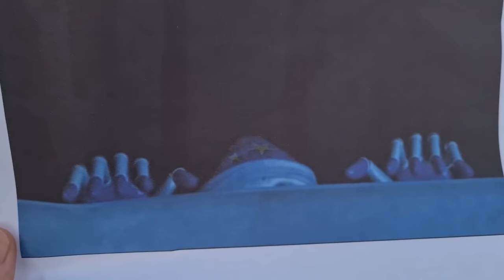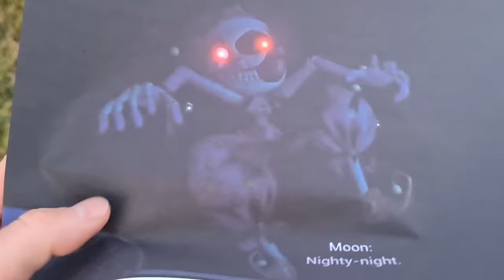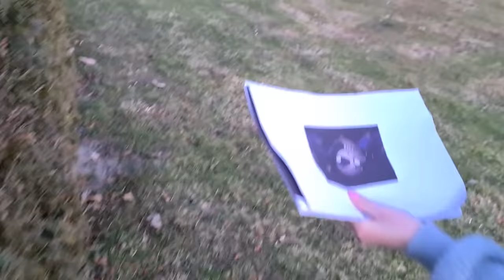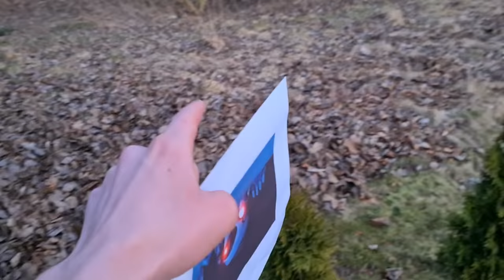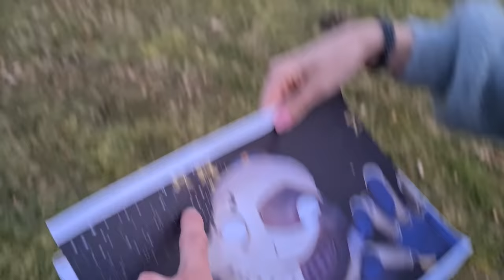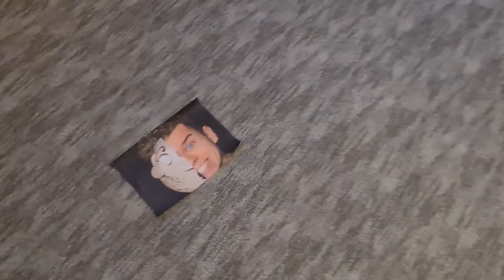MOONDROP ZMIENIŁ MOJĄ TWARZ i STAŁO SIĘ TO... w PRAWDZIWYM ŻYCIU!